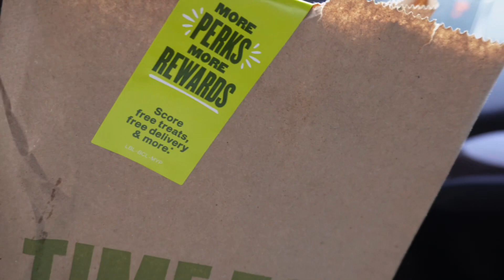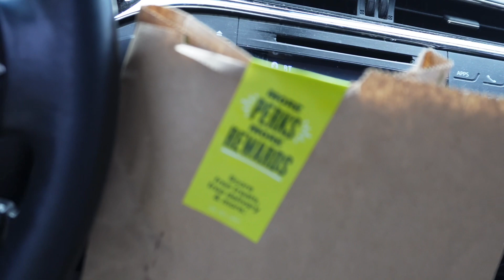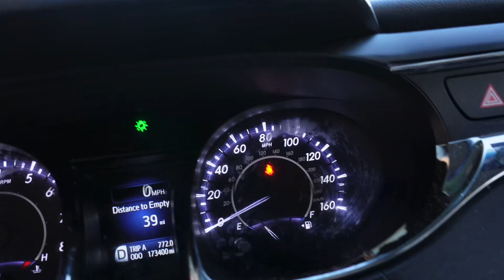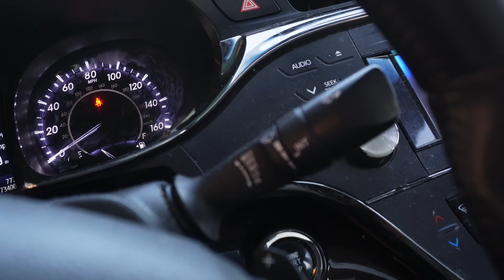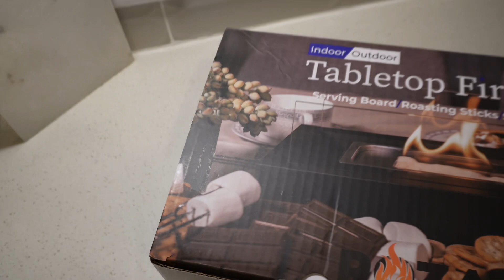A WEEK AND A HALF IN MY LIFE| Cooking + Cleaning + Work